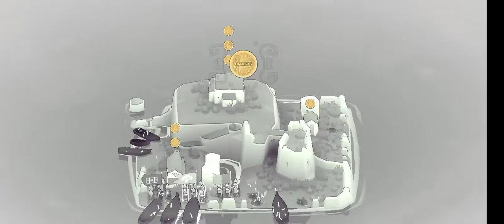BAD NORTH #13 Fraggle 😘 (UC 🙃)